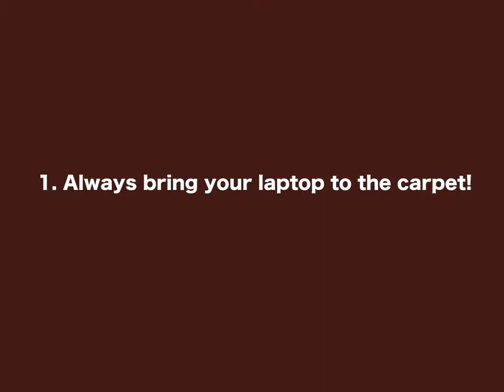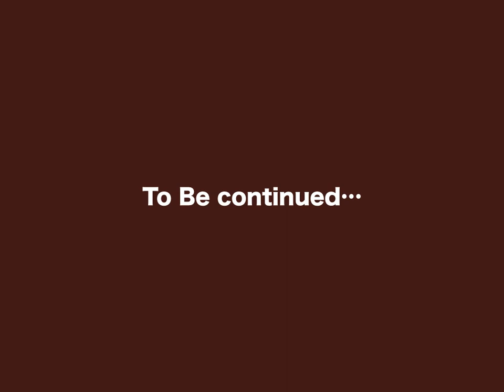Mr. Thompson Is Getting Mad. (Very Helpful guide)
I made this is DCC. Also very helpful guide. SO please watch it